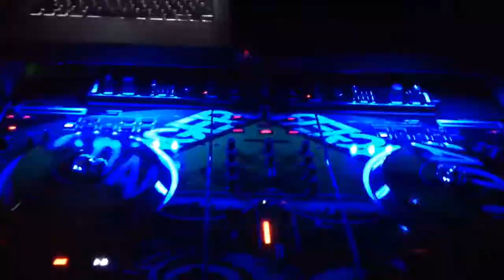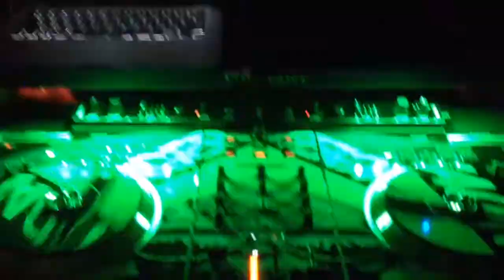ProX Ns7 case lights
My ProX case with L.E.D lighting I installed.